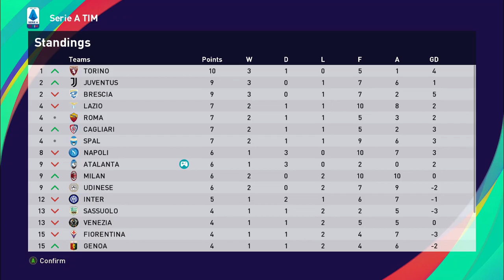PES 21 | 😑 points are flying - GAME EXPERIENCE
🎮🎙 GHOST👻